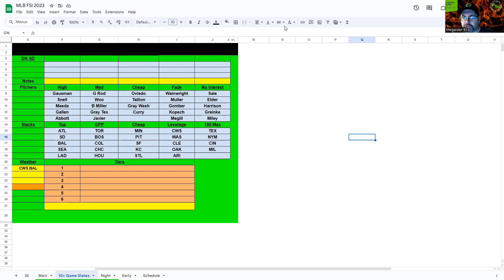FSi DFS MLB - MAIN Slate Preview - DraftKings Picks - Monday August 28th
MLB​ DFS​ Picks for MONDAY'S MLB MAIN SLATE from @Megaruler31 is UP!!! Check it out before you build on @DraftKings & @FanDuel !